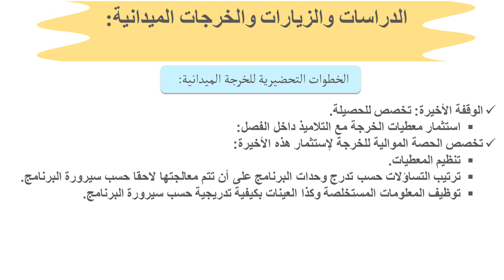مميزات حصة علوم الحياة والأرض